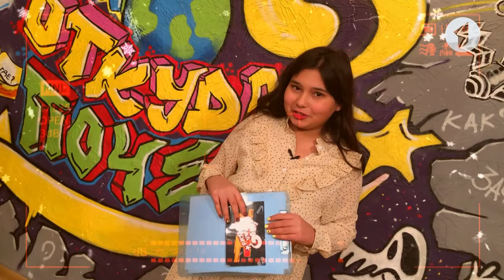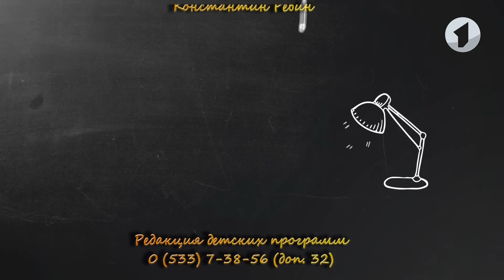Что? Откуда? Почему? О дендритах, ледяных домах и окапи - 12/01/22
00:00 Вступление
00:50 Анонс-шифровка
01:53 Как на окнах появляются зимние узоры?
07:01 Ледяной отель
11:21 Кто такой окапи?